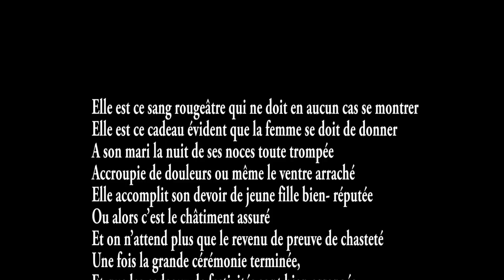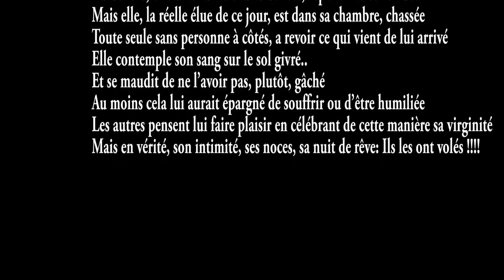La virginité un film de Ibrahima Gueye